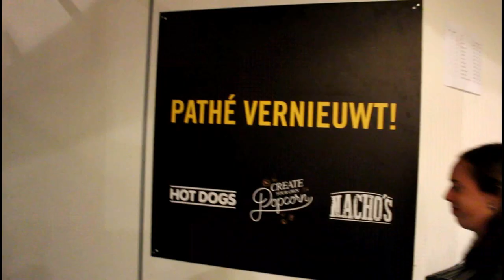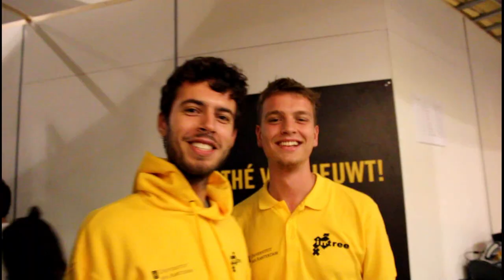Filmavond Intreeweek 2019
Ons nieuwste lid Mathilde ging samen met opa Rik AKA de STFee op stap om verslag te doen van de filmavond en nam meteen maar de microfoon over!